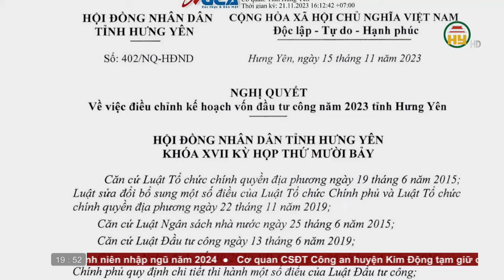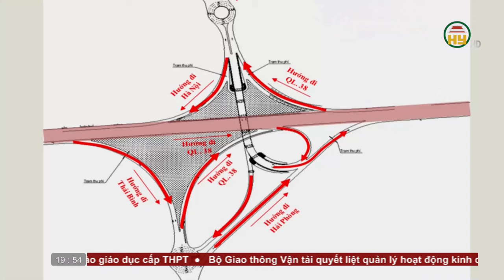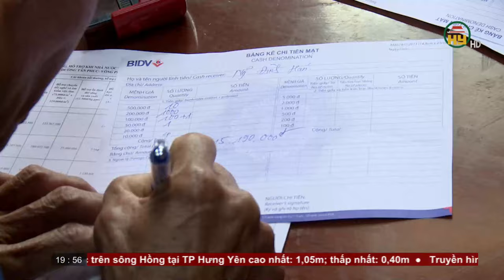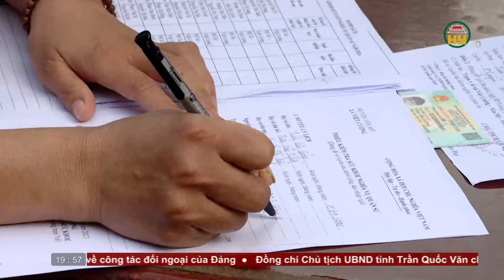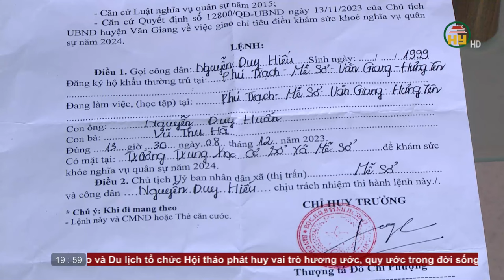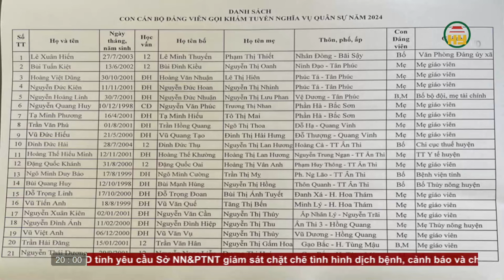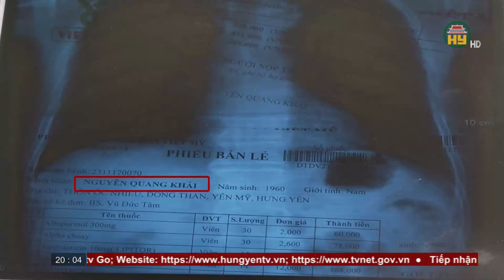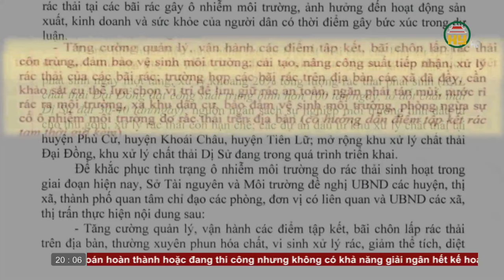Thời sự Hưng Yên thứ 6 ngày 24/11/2023